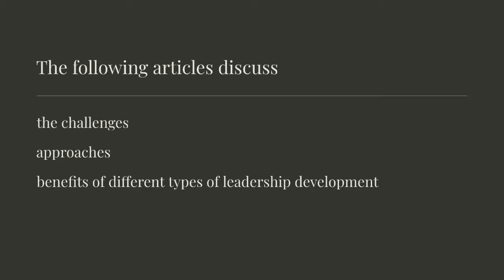Challenges Approaches and Benefits of Leadership and Management Development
What is the purpose of Leadership and Management Development? What skills does it develop? The following articles discuss the challenges, approaches, and benefits of different types of leadership development. In addition, we look at the importance of support groups and the role of 360-degree feedback. These resources will help you get started on your road to leadership development. Also, get practical tips for overcoming common obstacles and building trust among team members. By the end of this article, you will have a better understanding of the value of Leadership and Management Development.

Challenges

Leaders need to understand that there is no magic wand to make their organizations run smoothly. While the "what" of leadership is important, many managers are clueless about the "how." Many organizations are not willing to spend time and money on development programs, or invest in the wrong strategy. That is unfortunate, because effective leadership development is essential to the health of an organization. Read on to discover some of the most common challenges in leadership development.

Many leaders project an image of invulnerability. However, great leaders embrace vulnerability. There are many challenges in leadership, from leadership style to communication style. These challenges are opportunities for you to improve and learn new skills. Think of these challenges as an opportunity to take your leadership to the next level. Here are some tips for handling challenges:

Approaches

Organizations need effective leaders. Effective leaders develop other leaders and are equipped to deal with unexpected challenges. In the long run, these strategies must become an integral part of an organization's culture. Here are some approaches to leadership and management development. A holistic approach builds the capacity of individuals and organizations. An organization should integrate leadership and management development into its daily practices to improve overall performance. There are many approaches to leadership development. All of them work to develop managers in a variety of ways.

An array of formal learning methods may be used to develop leaders. Examples of these include external courses, workshops and seminars, project working and networking, and online and blended learning. Various informal learning methods, such as mentoring by peers or professional coaches, are also available. Developing leadership skills is crucial for every manager. However, it may be difficult to decide which ones are best suited for your organisation. Some managers may require different approaches.

Need for support groups

When you're looking for a way to grow as a leader, you may be wondering what the need for support groups for leadership and management development is. This list of 15 Facebook groups is not intended to be a comprehensive resource guide, but it is meant to give you a starting point. It includes groups with significant membership and engaging moderators. Here are some benefits of supporting leadership and management development through these groups.

Support groups are a valuable tool for people going through major life changes or illness. By gathering people with similar experiences, support groups can provide a necessary emotional and physical connection. Groups may focus on cancer, chronic medical conditions, addiction, bereavement, or caregiving. They are also a great way to learn more about the disease and share personal experiences with others. Some groups are open to everyone; others require that you join the group and commit to regularly attending meetings.

Role of 360-degree feedback

A comprehensive 360-degree feedback process is one of the most important performance management tools available. Not only does it provide a more thorough evaluation of an individual's performance, it also helps managers identify their strengths and weaknesses. In order to receive the best ROI from a 360-degree feedback system, organizations must hire a team of psychometricians to develop an industry-leading report. These reports can help leaders identify gaps in perception, pinpoint areas of development and identify potential problems in the organization.

Leaders don't like being micromanaged. They often find autonomy to be the most important factor in their job satisfaction. 360-degree feedback is a more effective, less intrusive way to monitor their performance than a one-on-one appraisal or a set of targets. Furthermore, it can help identify future leaders and address talent gaps.